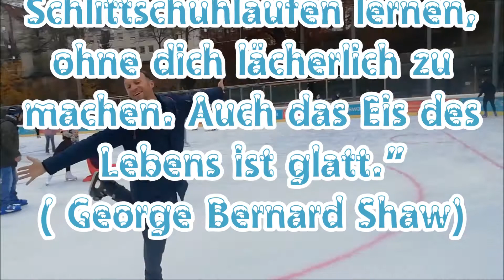Eislaufen Tutorial ( mit Hockeyschuhen)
Schlittschuhlaufen ist wie das Leben allgemein: man kann es nicht lernen, ohne sich lächerlich zu machen! Und wie man es am lächerlichsten lernt, seht Ihr hier!
DIe politisch unkorrekte Comedyshow mit einem Touch Philosophie, von und mit Jakub Slodowicz